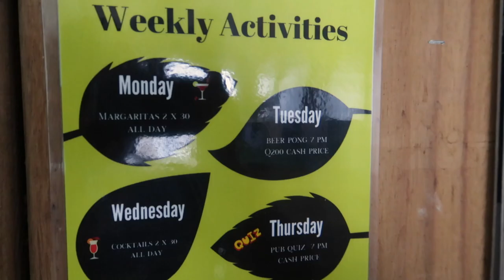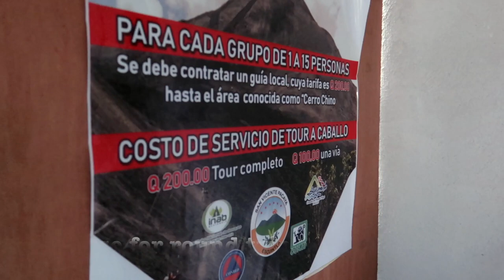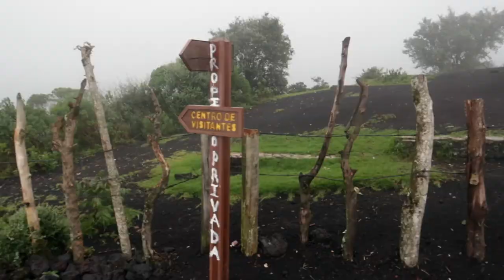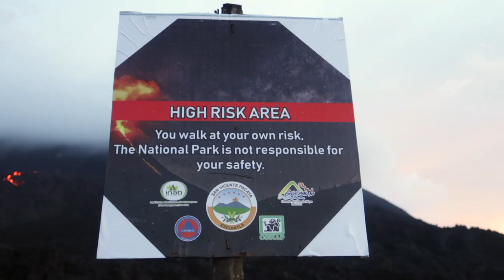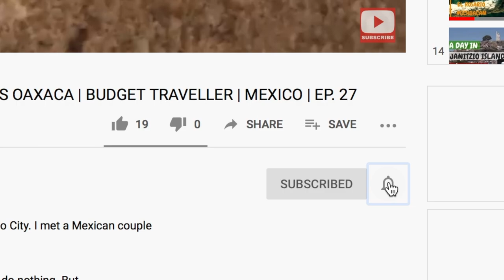Horseback Riding to Pacaya Volcano (Family Friendly | First time to see lava | Guatemala | Ep. 52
Hola amigos, welcome again! If you have watched my last video, you know that the trip to Acatenango Volcano was not successful. I was very disappointed after 5 hrs of the hike. But I didn't give up. I went to Pacaya volcano the week after. This trip was short, only took half a day. I picked the afternoon session (2 sessions a day) because I wanted to see the sunset.

The weather was being very nice till we arrived. rain, wind, slippery muddy road. So I chose to ride a horse. It was a little scary but fine. By going through the foggy forest, I felt like was in a fairytale.

After 1.5 hr, we reached the lava zone. The lava was used to heat up our marshmallow. I was so excited because it was the first time I saw lava. The weather turned out to be nice when we reached the top. The scenery was so beautiful with the sunset.

🎧 Patio Lanterns by Rex Banner

🎧 Ocean Ave by J.A.K.

🎧  Clear by Michael Vignola